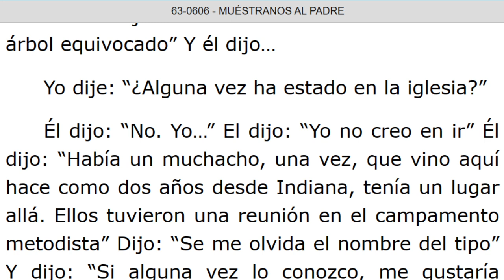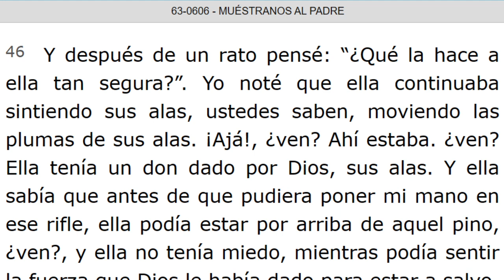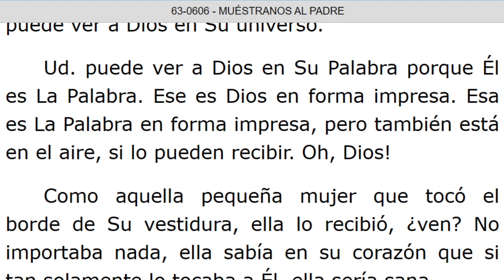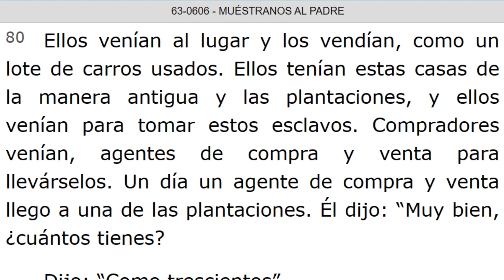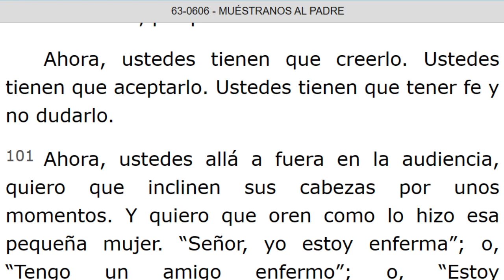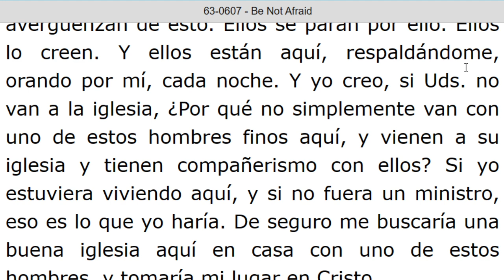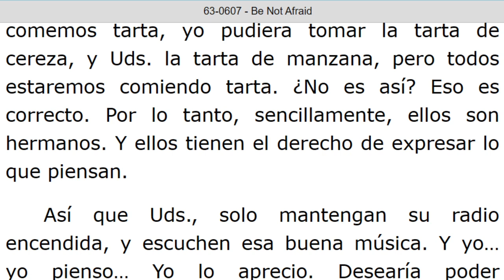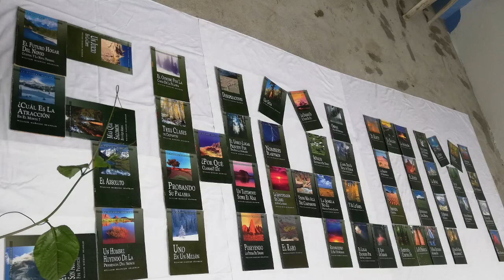LECTURA DE LOS MENSAJES DEL PROFETA !!ELIAS!! WILLIAN MARRION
J e r e m i a s   50:
28. VOZ DE LOS QUE HUYEN  y ESCAPAN DE LA TIERRA  DE BABILONIA, PARA DAR EN SION LAS NUEVAS DE LA  RETRIBUCIÓN DE JEHOVÁ NUESTRO DIOS, DE LA VENGANZA DE SU TEMPLO.

=== INICIA: MUESTRANOS AL PADRE - 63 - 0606... Párrafo: 32...TERMINA Párrafo: 112.
=== INICIA: BE NOT AFRAID (No, Temáis) - 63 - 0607. TERMINA Párrafo: 30.